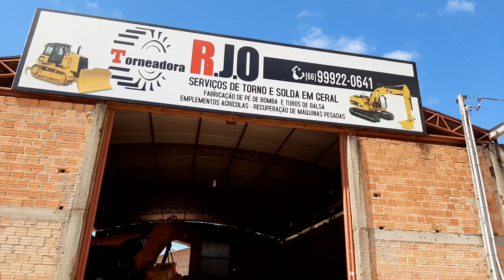Escavadeira Sany SY215C tambem fazendo revisão de rodantes na torneadora R.J.O Peixoto de Azevedo !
Escavadeira Sany do nosso parceiro Toninho também passando por revisão de rodantes!